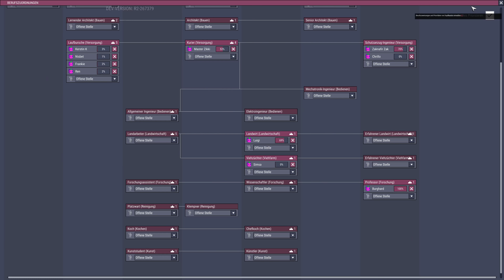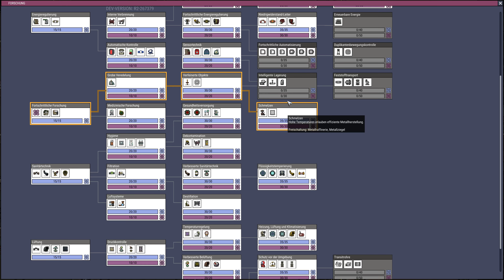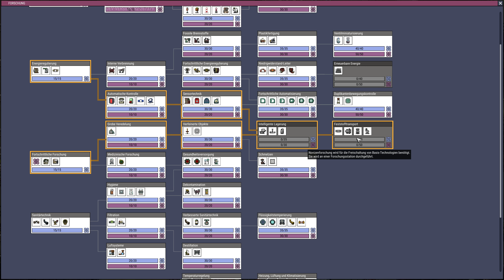#18 - Wir bauen um Teil 2 - Oxygen not Included Deutsch 4k - Ranching Mark 2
Ab sofort gibt es meine Videos noch hochauflösender in 4k.

Wir starten mit unserer neuen Kolonie in der Preview-Version zum Ranching Upgrade Mark II. Viel Spaß beim schauen!